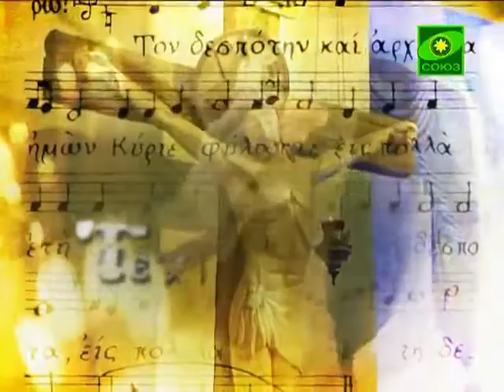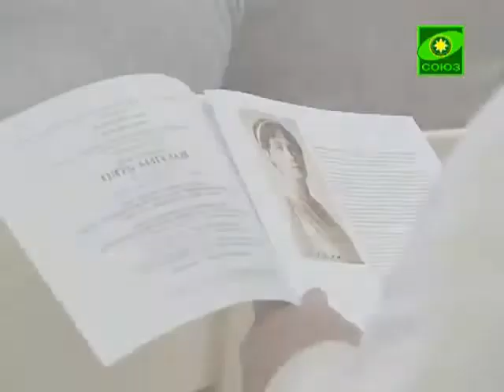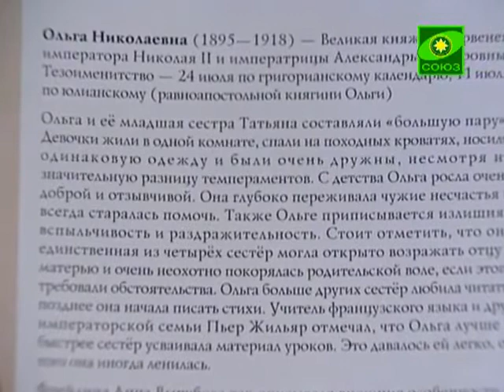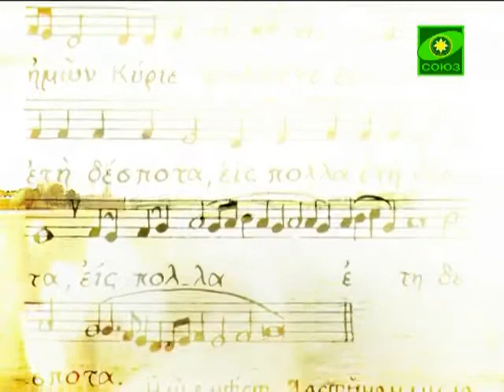Павел Карманов ОРАТОРИЯ 5 АНГЕЛОВ Юлия Хуторецкая Pavel Karmanov ORATORIO 5 ANGELS Y. Khutoretskaya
Тебе подобает песнь Богу. Выпуск от 21 августа
Молодежный хор Филармонического сообщества Санкт-Петербурга
солисты Владислав Песин, Михаил Крутик скрипка
Максим Новиков и Алексей Богорад альт
Инна Моисеева челеста